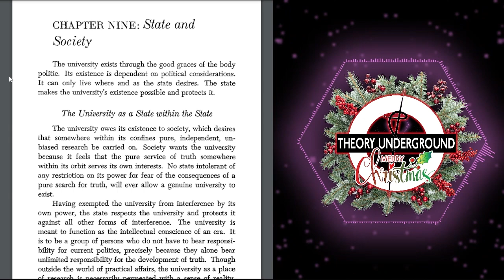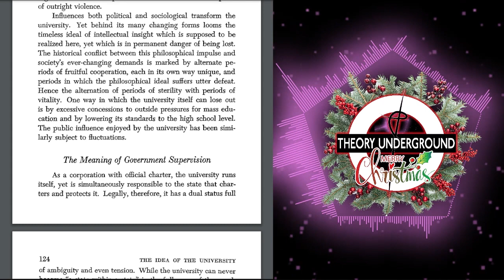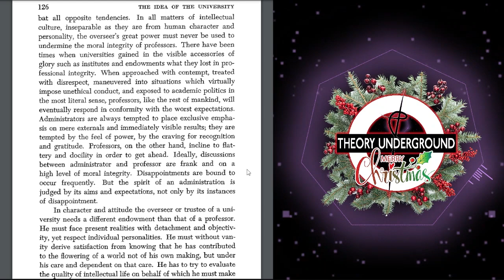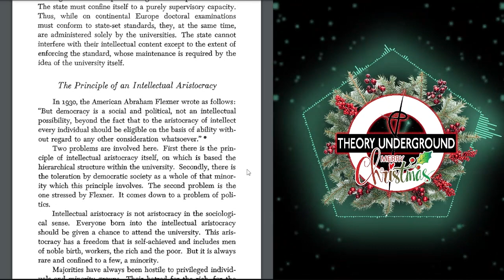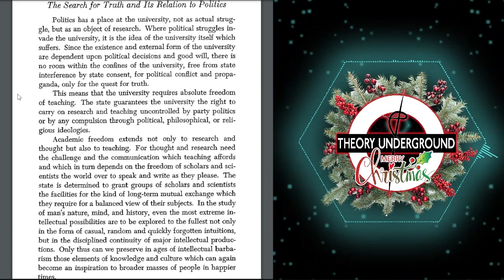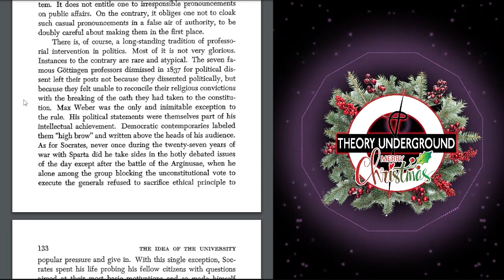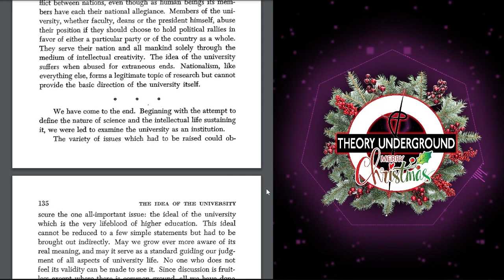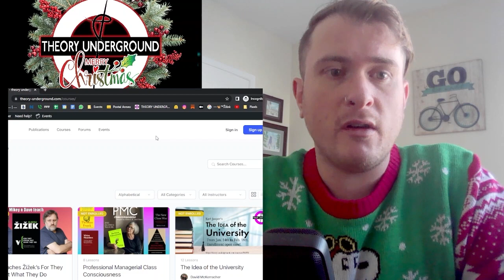The Idea of the University (Audiobook) - Chapter 9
Dave is releasing an audiobook chapter of Karl Jasper's The Idea of the University each day until Christmas!
If you find this work interesting and would like to go deeper, then sign up for the course Dave, Bryan, and Ann are teaching
The course begins January 14th, 2023

Everything else was recorded, edited, and produced by Dave.

Do you have questions, comments, or something to share that would be better off on the community site?

MUSIC CREDITS
Songs made available by FMA:
Audiorezout - Winter Morning
Scott Holmes Music - Silent Night 🕯️❄️